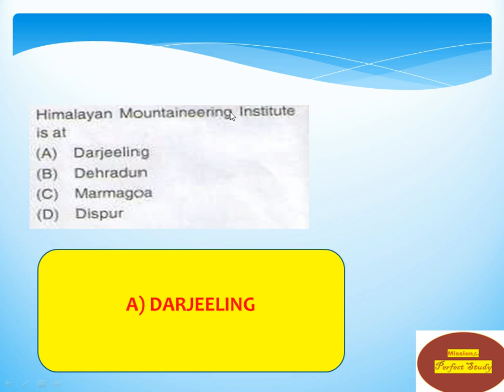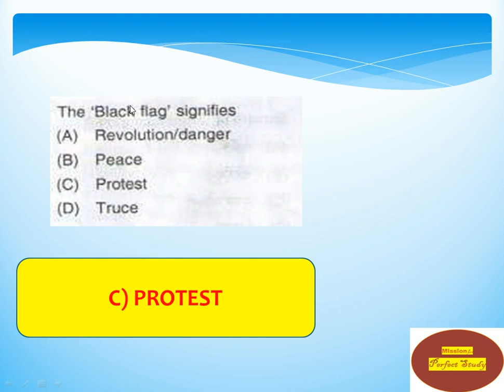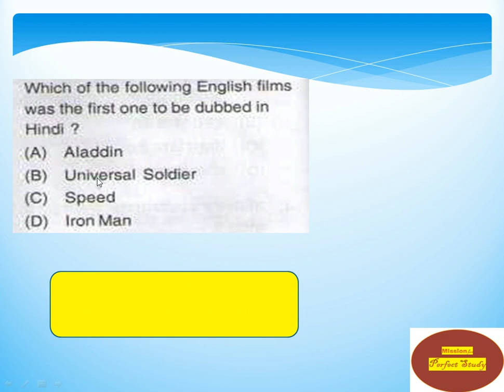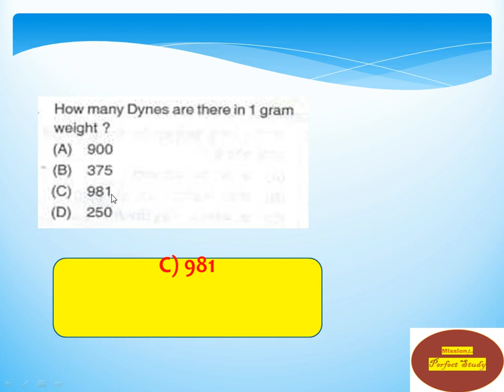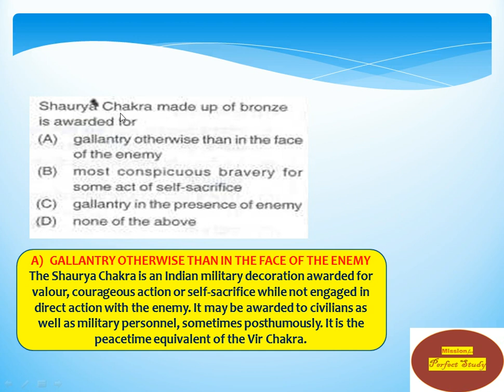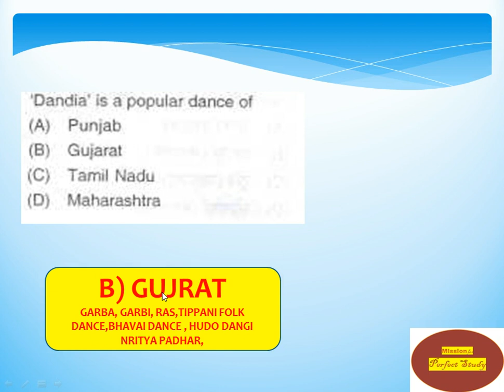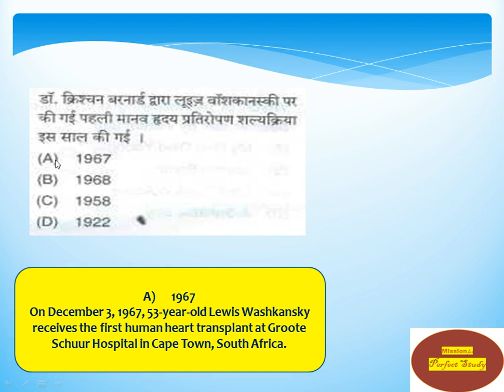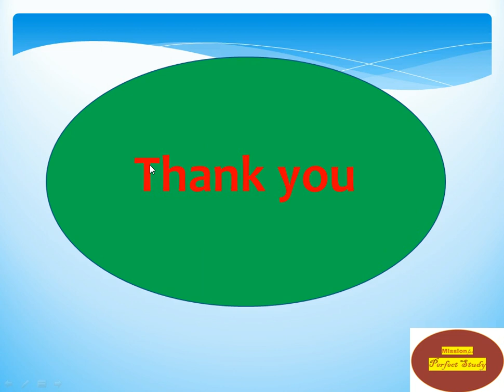GENERAL STUDIES MOST IMPORTANT QUESTION FOR DSSSB/UPLT /SSC EXAMS.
दोस्तों अगर आप DSSSB PRT/TGT/PGT का एग्जाम देने जा रहे है तो इस विडियो को जरूर देखेI इस सीरीज में वे सरे प्रश्न शेयर किये जा रहे है जो कभी न कभी DSSSB  द्वारा पूछे जा चुके हैंI जुलाई में एग्जाम होने जा रहे है तब तक सभी महत्वपूर्ण प्रश्न शेयर कर दिये जायेंगे जिनके एग्जाम में आने की अत्यंत संभावना है I